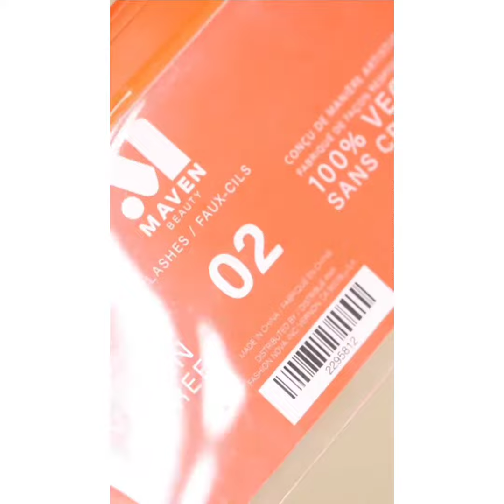Eye Makeup Compilation || Eye Makeup Tutorial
EYE-MAKEUP TUTORIAL
MAKEUP TUTORIAL
MAKEUP HACKS